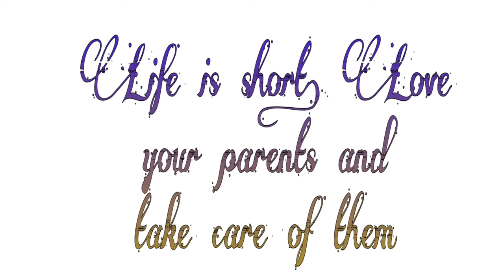TikTok videos by my sisters beautiful daughter in Telugu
This video shows TikTok videos by my sisters beautiful daughter. Telugu vlog. Follow her on tiktok.